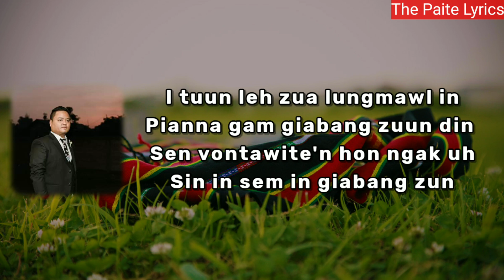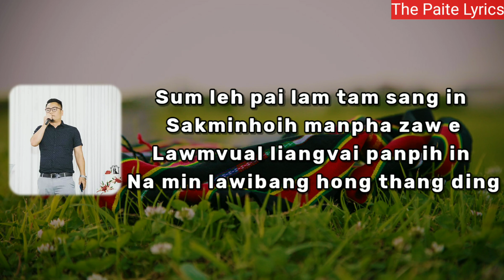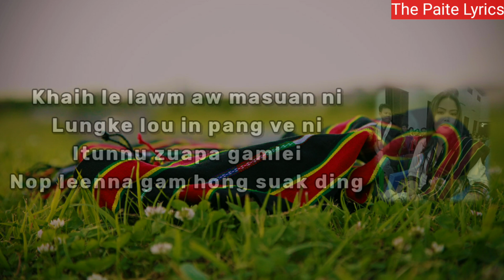SIN IN, SEM IN, ZUN IN || Mwanlal, Nancy Biaklun, Elson Samte, Zami Hauzel | Official lyrics video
*Channel dang a hon tuahsawn saklou din kon ngen.

**Background image kiphaltak a hon zangsak Siam Naulak tung ah kipahthu i gen ahi.

**We have the permission to upload this song lyrics from the artists. If you don't have the permission please don't upload.

Lyrics:

SIN IN,SEM IN,ZUN IN
(L) H.jelsiam IAS

I tuun leh zua lungmawl in
Pianna gam giabang zuun din
Sen vontawi te hon ngak uh
Sin in sem in giabang zun

Dialdial in diamdiam leng lawm
Vualzawl na i gamlei ding

Tua bang ding a miimbang piang
Nam chih mi zatam lai ah
Ki itna leh ki tuahna
Kumtawn in om gige hen

Sum leh pai lam tam sang in
Sakminhoih manpha zaw e
Lawmvual liangvai panpih in
Na min lawibang hong thang ding

Khaih le lawm aw masuan ni
Lungke lou in pang ve ni
Itunnu zuapa gamlei
Nop leenna gam hong suak ding